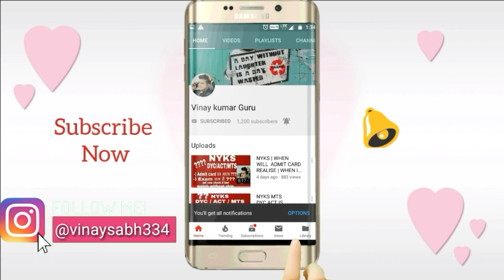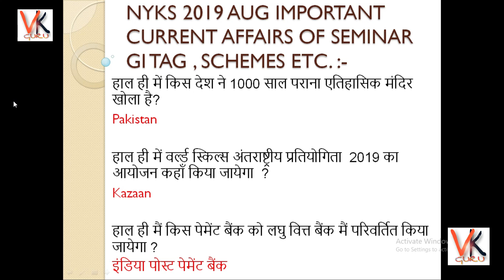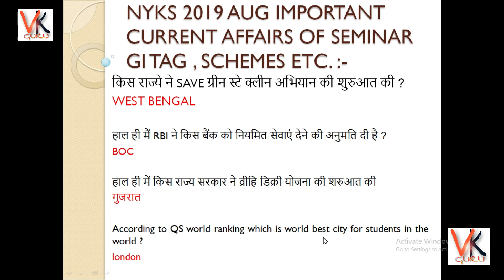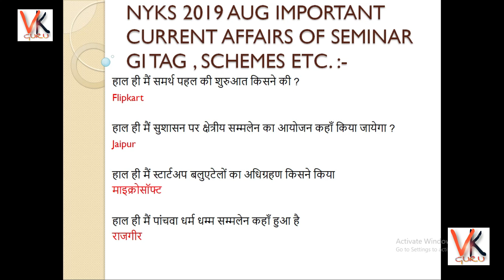NYKS 2019 CURRENT AFFAIRS OF 1 AUG TO 16 AUG 2019 OF SCHEMES , YOJNA , SEMINAR , GI TAGS , ETC